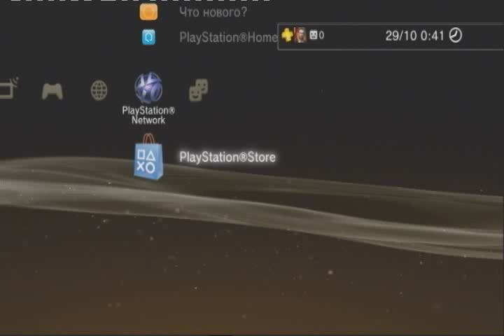BATTLEFIELD 3 FULL GAME ON PSN STORE PS3 DOWNLOAD